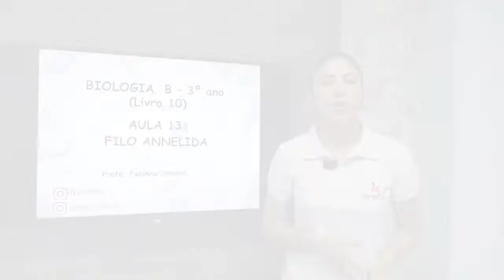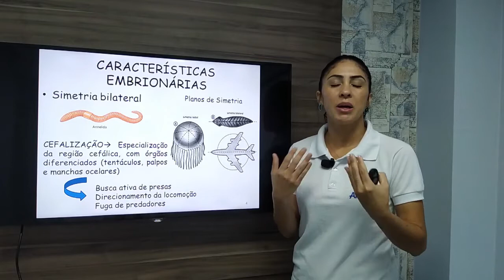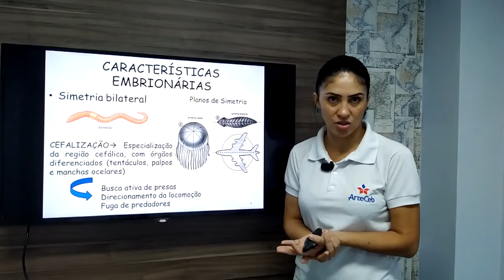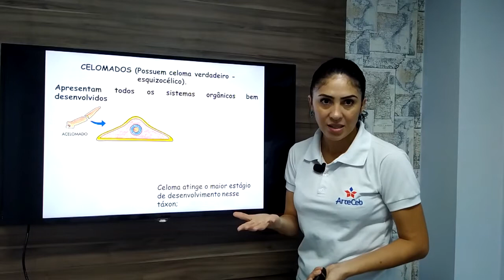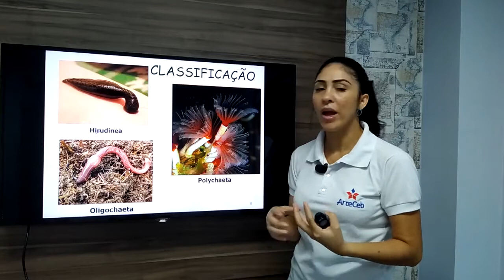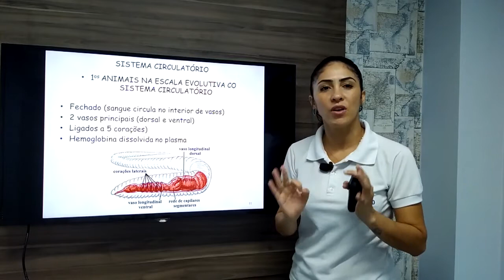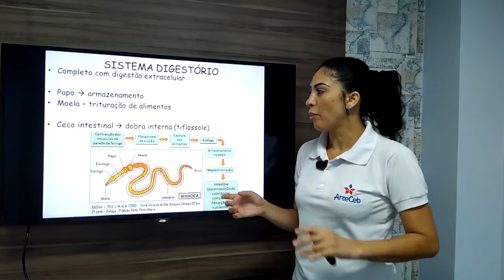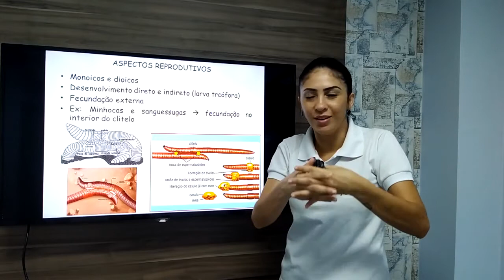05/06 - 3° ANO (EM) - BIOLOGIA B - AULA 13 - FILO ANNELIDA - FABIANA OLIVEIRA